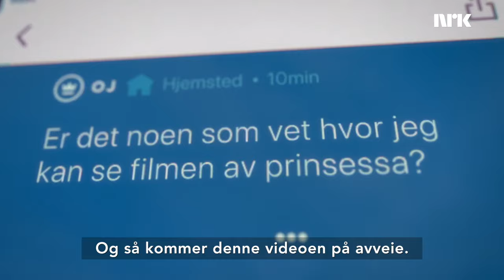NRK tok grep før sex-scene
«NUDES»: NRK har lagd en ny ungdomsserie om spredning av nakenbilder, og hovedrolleinnehaver Lena Reinhardtsen forteller om hvordan det var å spille inn sex-scenen som setter standarden for serien. Video: NRK/Rød Løper.